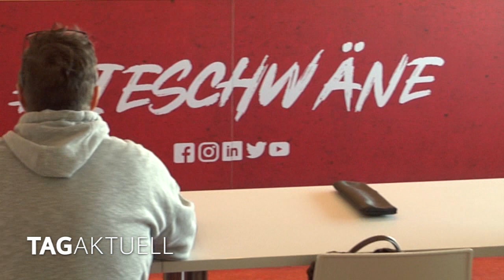FSV Zwickau fährt zum Derby nach Dresden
Nach dem Heimspielerfolg am vergangenen Wochenende gegen den VfL Osnabrück, hat es am Mittwoch beim Auswärtsspiel in Mannheim mit Punkten leider nicht geklappt.

Nun will man im letzten Spiel der Hinrunde den Bock noch einmal umstoßen und in Dresden etwas Zählbares mitnehmen.

Am morgigen Samstag kommt es um 14 Uhr in der Landeshauptstadt zum Derby.

Der FSV ewartet 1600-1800 Zwickauer-Anhänger im Stadion.